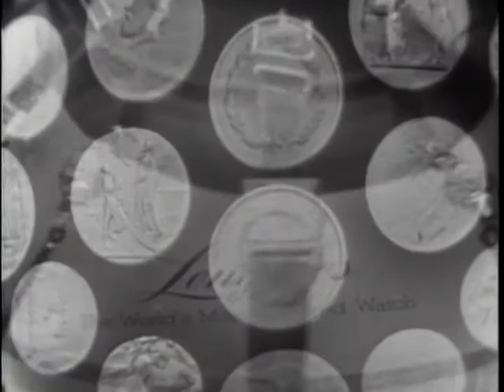LONGINES CHRONOSCOPE WITH PAUL G. HOFFMAN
LONGINES CHRONOSCOPE WITH PAUL G. HOFFMAN - National Archives and Records Administration 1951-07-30 - ARC Identifier 95696 / Local Identifier LW-LW-5 - TELEVISION INTERVIEW:  Henry Hazlitt and William Bradford Huie talk with Mr. Hoffman, President, Ford Foundation, on U.S. foreign-aid program and military aid to Europe. DVD copied by IASL Master Scanner Katie Filbert.